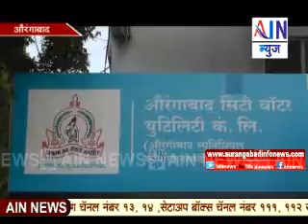Aurangabad : सिटी वॉटर युटीलिटी संदर्भात दिवाळीच्या सुट्टीनंतर सुनावणी